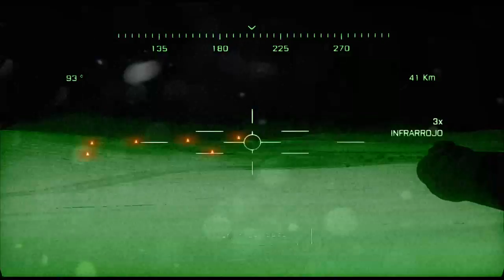Battlefield 3 Xbox One | Parte 2 | Español | No Comentado